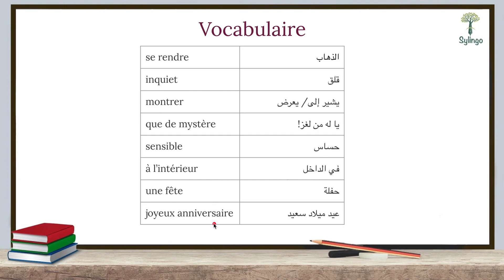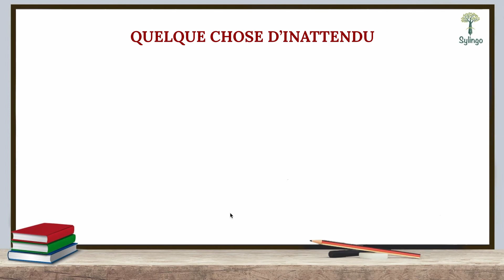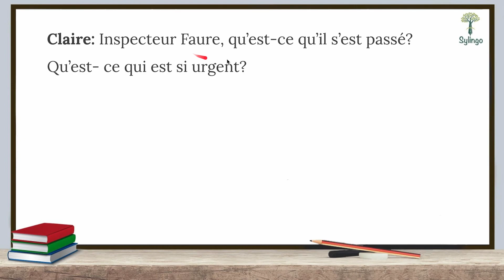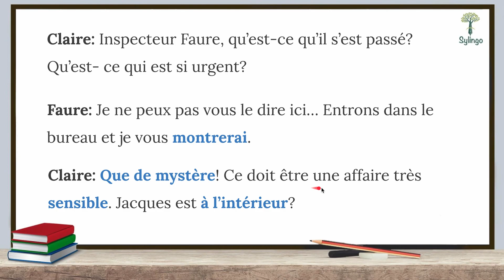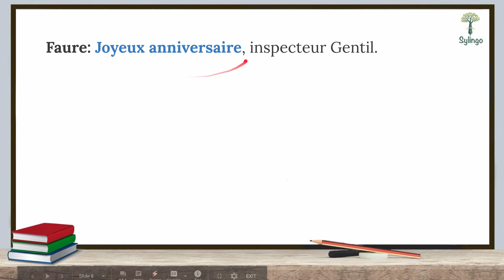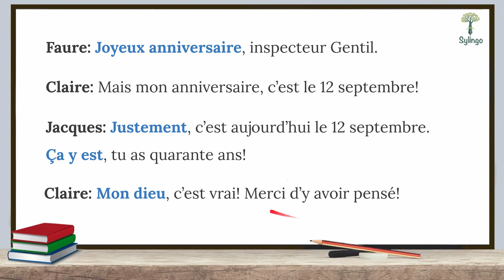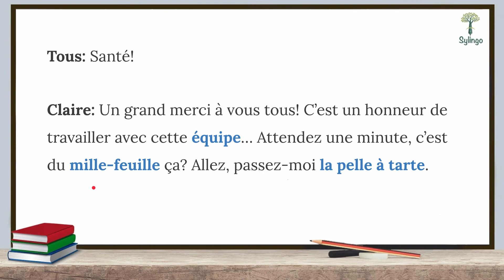شيء غير متوقع - Quelque chose d'inattendu - تعلم الفرنسية من خلال المحادثات اليومية الجزء 3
في هذه السلسة من تعلم اللغة الفرنسية من خلال المحادثات اليومية، سنتعلم أهم المصطلحات والجمل من خلال حوارات ومحادثات متبادلة بين شخصين أو أكثر في سلسلة من الأحداث والمواقف اليومية

شيء غير متوقع - Quelque chose d'inattendu درس الجزء الثالث

 101 Conversations in Intermediate French يمكنك الإطلاع على كتاب